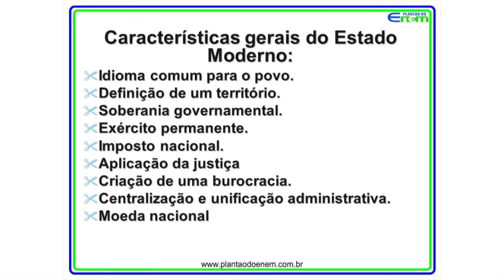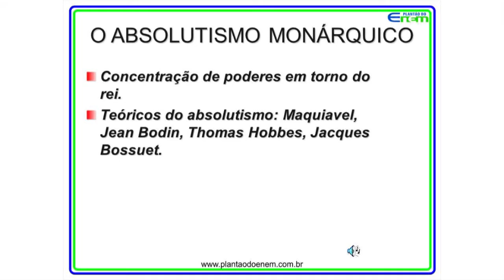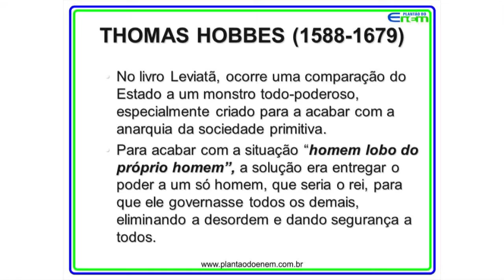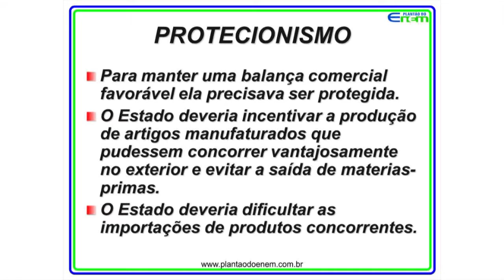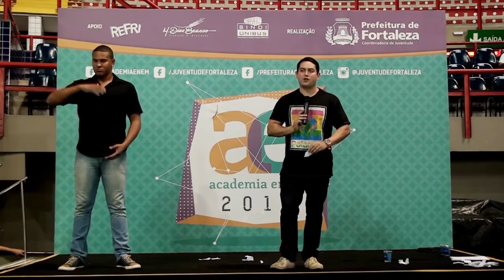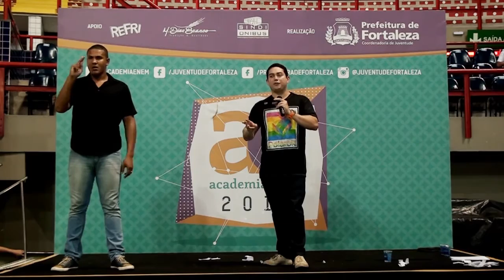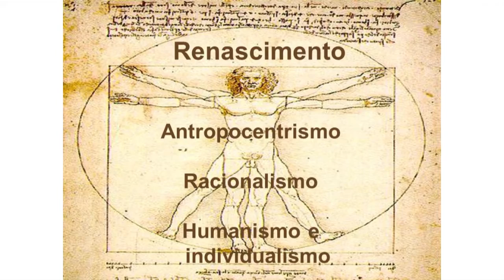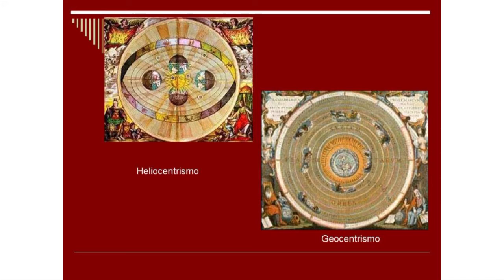Aula 25/06 - Marcio Michiles - História